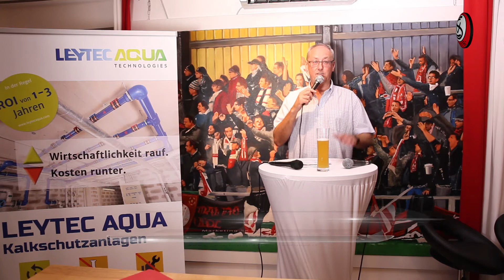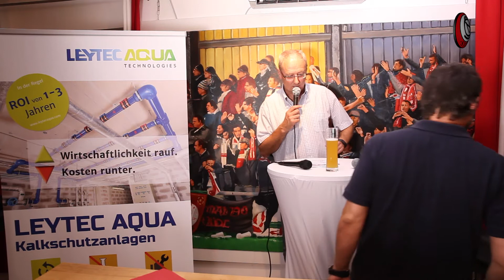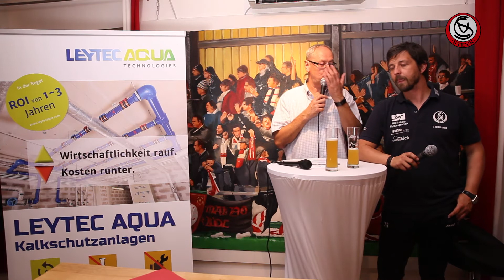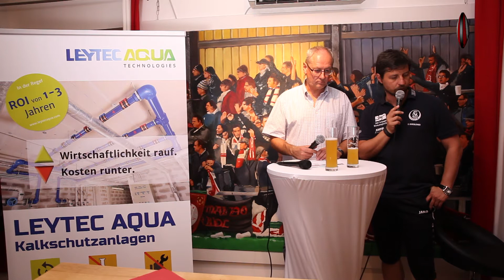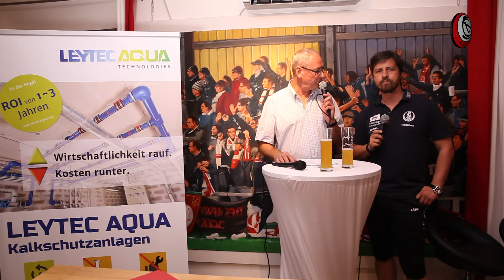SK Vorwärts Steyr - SC Kalsdorf 1:1 (0:1)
Nach einer durchwachsenen ersten hälfte gegen SC Kalsdorf konnte der SK Vorwärts Steyr mit einer tollen zweiten Hälfte noch den Ausgleich erzielen. Zum Siegtreffer reichte es jedoch nicht mehr.